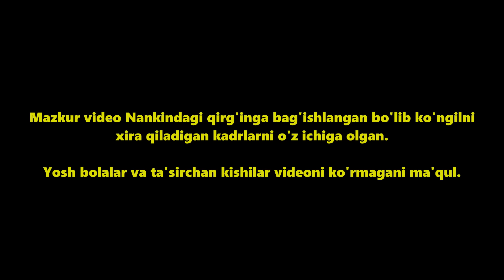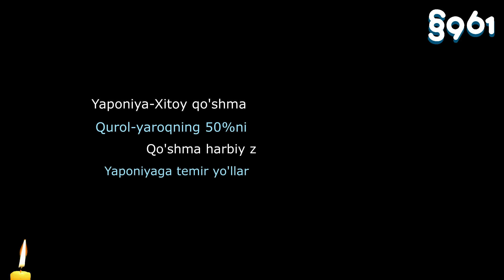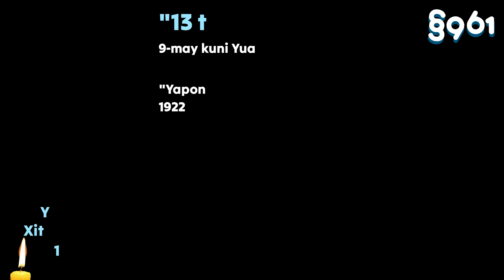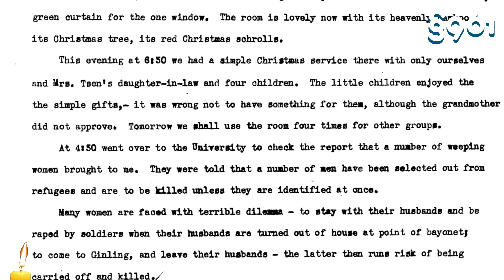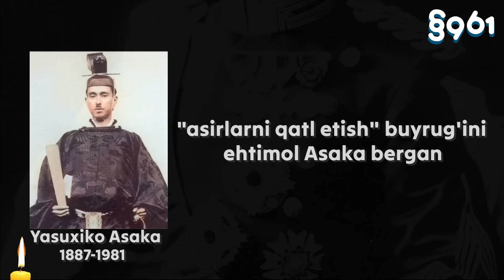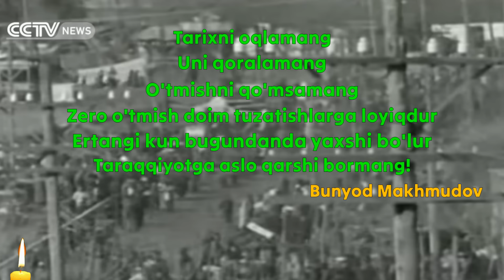NANKIN QIRG'INI. XITOY-YAPONIYA URUSHI | §961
NANKIN QIRG'INI VA YAPONIYA-XITOY URUSHLARI HAQIDA

Loyihani qo'llab-quvvatlamoqchimisiz?
🟦 UZCARD: 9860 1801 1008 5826 (Bunyod Makhmudov)